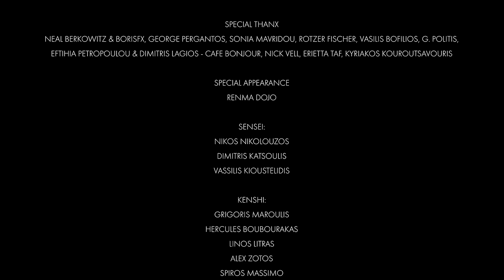Septicflesh - Martyr (official music video)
Taken from the album "Codex Omega" (2017).

Produced by Jon Simvonis for Arctosfilms SA
Cinematography: Gabriel Loukeris
Art Direction: Eleni Kariori, Apostolos Polychroniadis
Make Up: Lia Apostolopoulou

Assistant Director: Polymnia Papadopoulou-Sardeli
Art Direction Assistant: Maria Gialouri
A Camera Assistant: John Boukras,
B Camera Assistant: Yannis Simos

Crane: Tsigas

Gaffer: Kostas Bakogianni
Best Boy Electric: Thanos Gogas

Color Grading: Dimitris Karteris
Set photography Thomas S. Mihailos, Γιώργος Τζώρτζης

Production Manager: Vagelis Ferderigos
Production Assistance: Panagiotis Kontogiannis, Rania Kavvadia, Panos Siokos
Catering: Reduξιόν

Special Thanx
Neal Berkowitz & BORISFX, George Pergantos, Sonia Mavridou, Rotzer Fischer, Vasilis Bofilios, G. Politis, Eftihia Petropoulou & Dimitris Lagios - Cafe Bonjour, Nick Vell, Erietta Taf, Kyriakos Kouroutsavouris